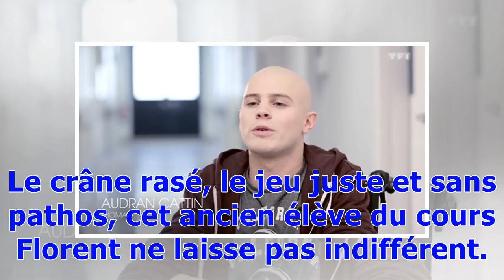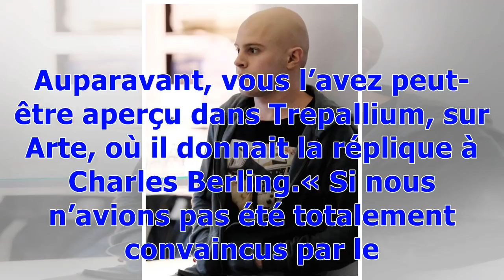Les Bracelets rouges : qui est Audran Cattin (Thomas), révélation de la série de TF1 ?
Les Bracelets rouge, la nouvelle série de la Une, a tout pour devenir un succès. Une histoire forte, tirée du livre de Albert Espinosa, auteur de "Le Monde soleil", mais aussi u casting parfait, porté par le jeune Audran Cattin, le comédien qui joue le rôle de Thomas. Il joue le rôle de Thomas, cet adolescent atteint d’un cancer du tibia qui se fait amputer d’une jambe au démarrage de la nouvelle série de TF1, Les Bracelets rouges. Dans cette série en six épisodes au sujets pas évident au départ...